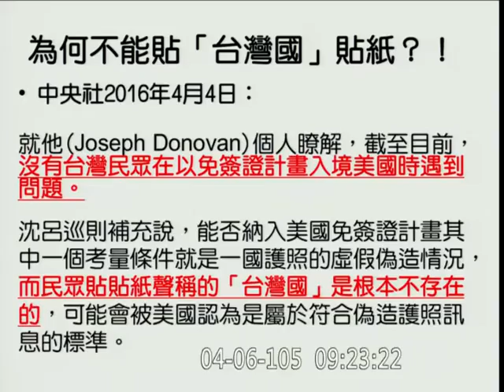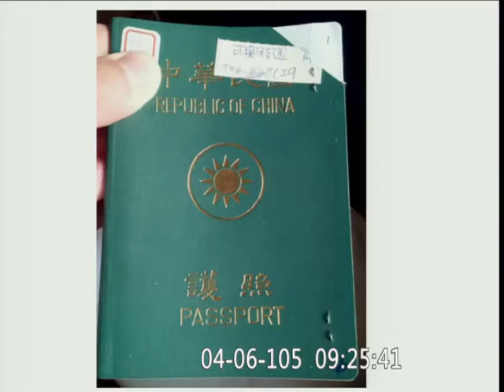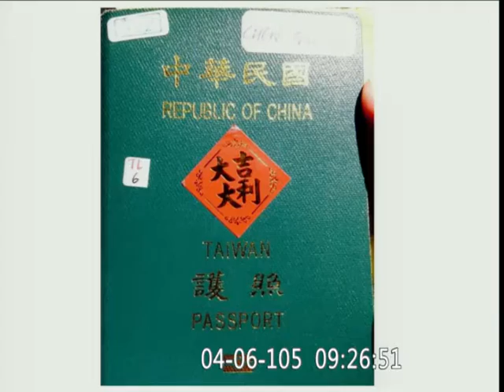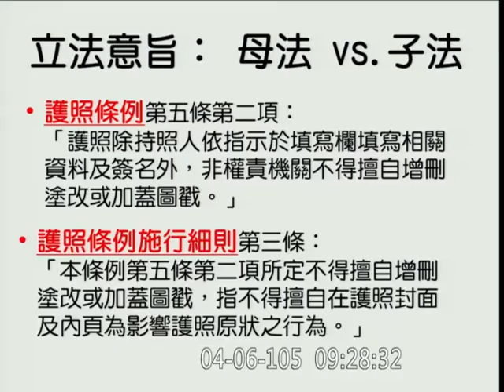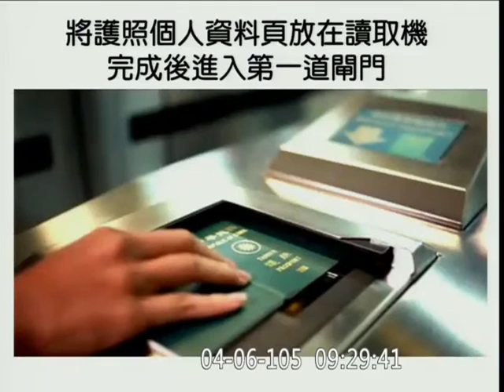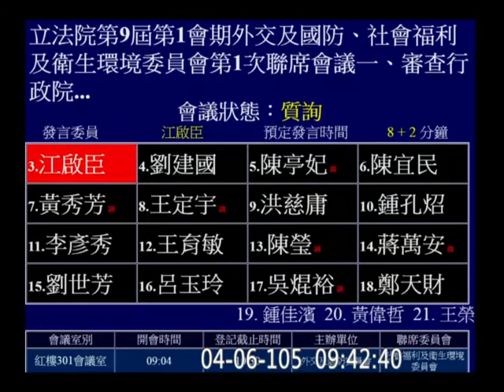20160406 羅致政 護照封面臺灣國貼紙 蔡適應 兩公約 外交國防 【立法院演哪齣？】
y2016 m04 d06 c17 hd